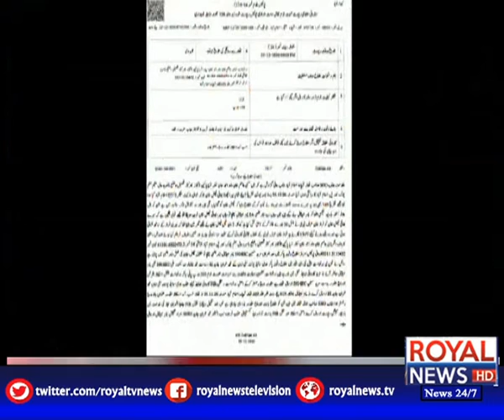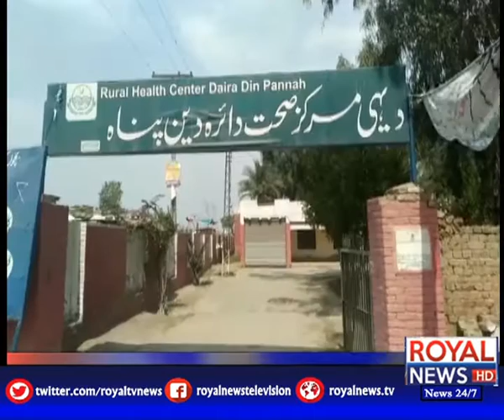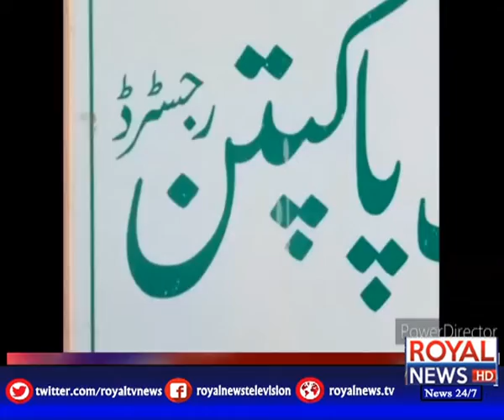District News Bulletin | 4 pm | 27 December 2020 | P1 | Royal News